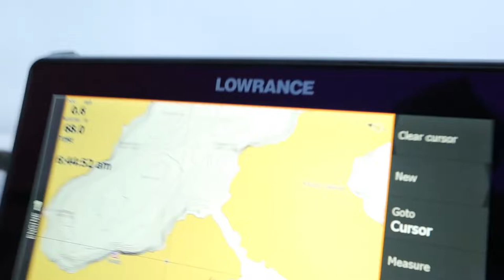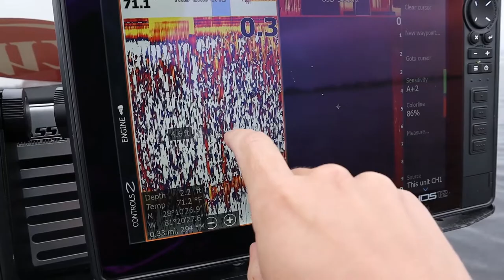LOOKING FOR TOHO TANKS!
Check out how I break down Lake Toho in Kissimmee, Florida during the FLW Tour event in 2019.